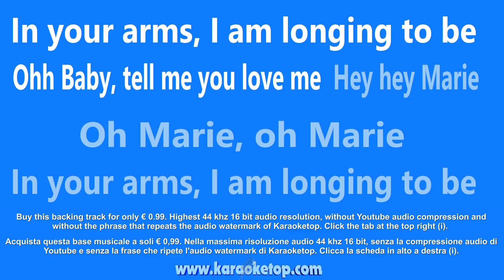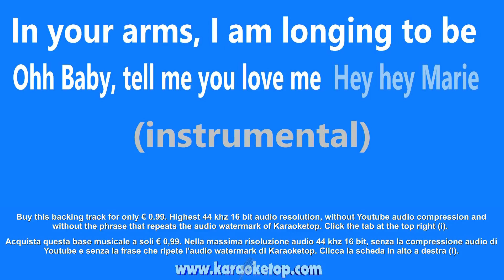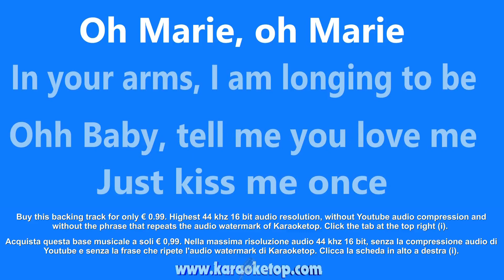Oh Marie - Michael Bublé (Karaoke and Lyric Version) [Professional Karaoke - Audio High Quality]